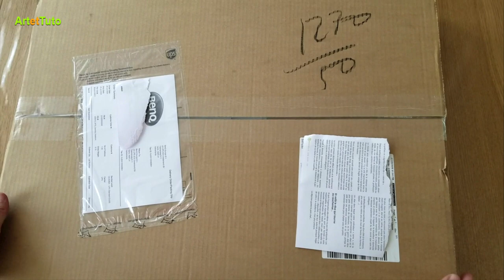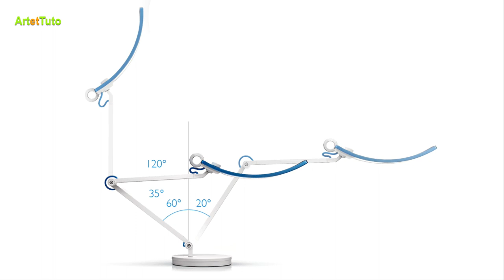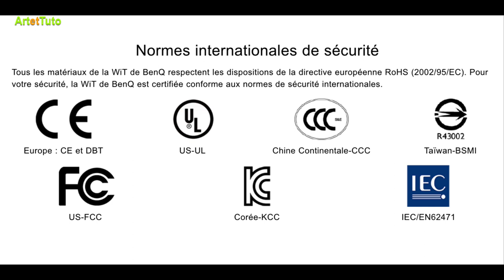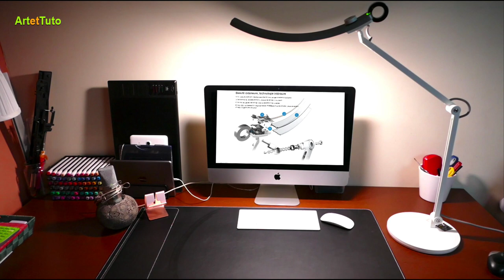MEILLEURE LAMPE POUR DESSINER ? - AVIS - WIT DE BENQ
L'article de blog de cette vidéo : Cet article comprend la vidéo avec plus de détails.

👉 Comment trouver le bon éclairage pour dessiner
👉 Le but de cette vidéo est de vous donner mon avis sur la lampe wit de chez benne, un comparatif par rapport aux autres lampes, celles que j'ai testé jusqu'à présent. Mais surtout, de vous donner des conseils sur le choix de la bonne lampe et ampoule pour avoir un éclairage qui répondra à vos attentes.